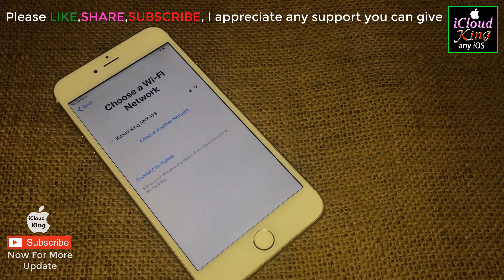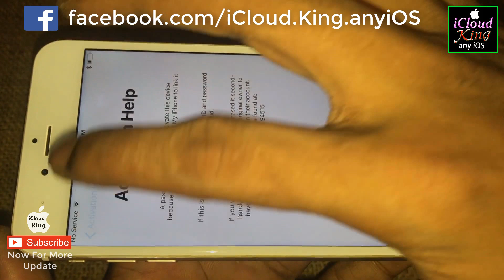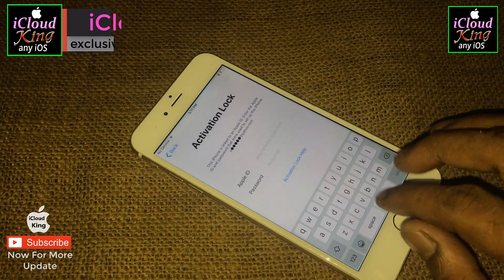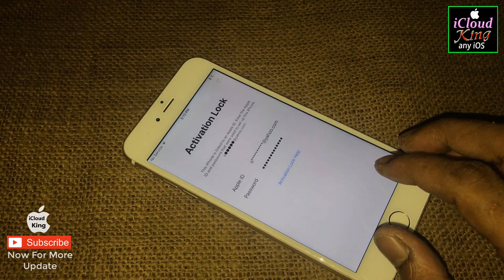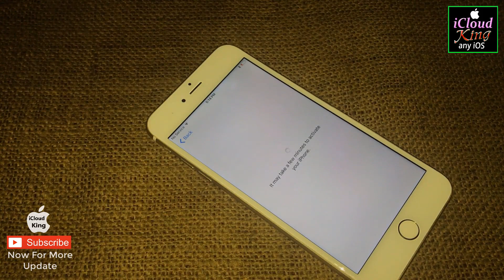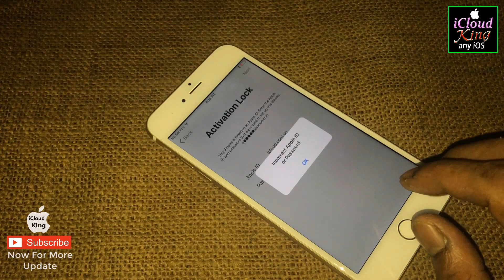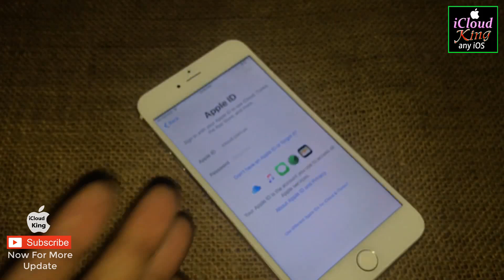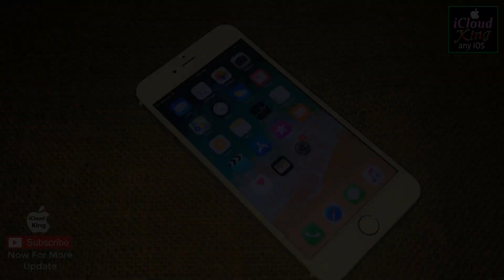New Update Unlock Activation Locked iPhone 1000% Success Method any iOS Apple IcLOUD IpHONE 2024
New Update Unlock Activation Locked iPhone 1000% Success Method any iOS Apple iPhone 4,4s,5,5c,5s,SE,6,6 Plus,6s,6s plus,7,7 Plus,8,8 Plus,X,XR,XS,XS Max unlock/Remove/Bypass/Delete iCloud Activation Locked Working For All Apple iPhone\iPad\iPod Watch the method and Enjoy The Freedom of Your Apple iPhone any ios,
"Very Important Note"
Friends. "ATTENTION" !!! FAKE I’D.
Please Ignore all the Comments that involves Spam-web-sites,what’s up number,Instagram I’d in MSG etc... they are all pure Spam so I advice you simply Ignore Them.
# My All Service’s is Free, no Cost,
be careful another fake name like [iCloud King] or [iCloud King any iOS] or link, Don't give advance Money. Please,

1. = LIKE VIDEO ✔️
3. = SHARE VIDEOS ✔️
4. = COMMENT "DONE" YOUR IMEI NUMBER ✔️
5. = WAIT FOR RESPONSE ✔️

How to Unlock iCloud Activition For iPhone,iPad,iPod

iCloud Unlock Only 1 Minute Success 100% iPhone update iOS

Only 10 minutes you can unlock your icloud Lock iPhone✔️

forgot google account remove FRP Lock Bypass all android 100% Working

how to unlock icloud by Find my iPhone iPad iPod OFF any ios iPod Touch 5 G

How To!! Remove & Delete iCloud Account || from iPhone 📲 iPad || Any iOS Version

2018 Proof 100% Working Free Unlock iCloud Activation Lock iPhone/iPad

How to Unlock || iCloud in Hardware || iPhones || 1000% Success ✔️

how to unlock any network SIM Not Supported iPhone 100% FIX